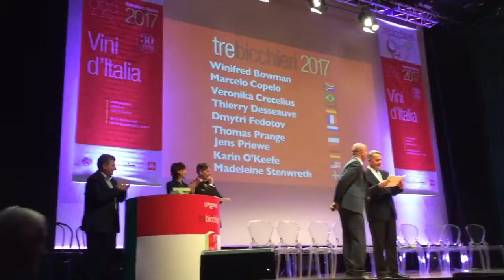Il Gambero Rosso con la stampa straniera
La stampa straniera celebra i vini italiani del gambero rosso